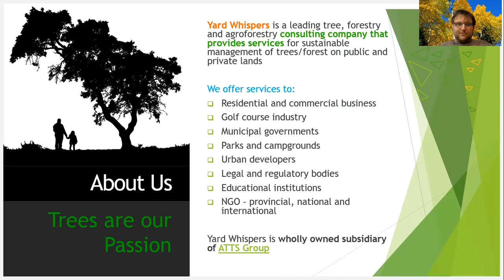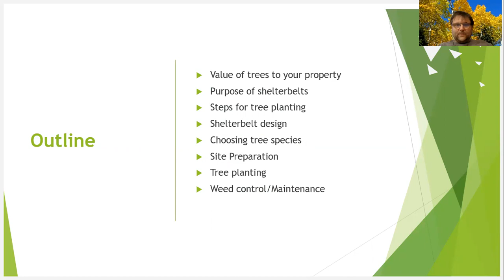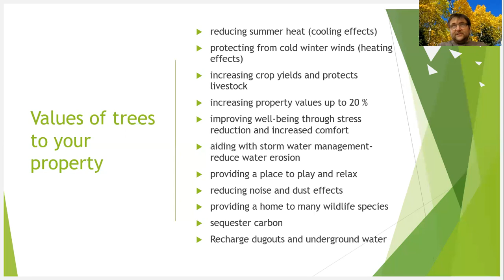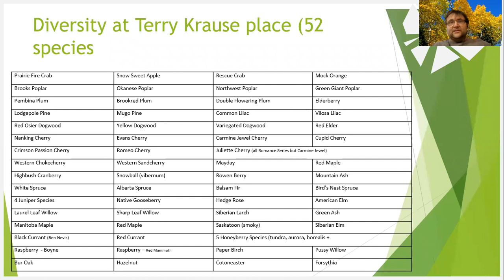Shelterbelt Series: Part 1 - Why Plant Trees and Shelterbelts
Toso Bozic from Yard Whispers explains the importance of planting trees and shelterbelts on rural properties.